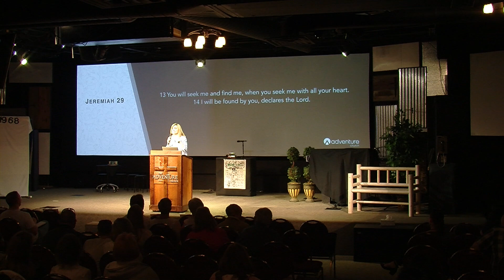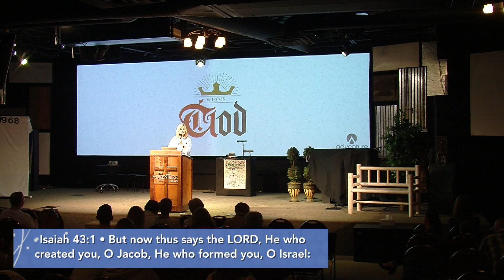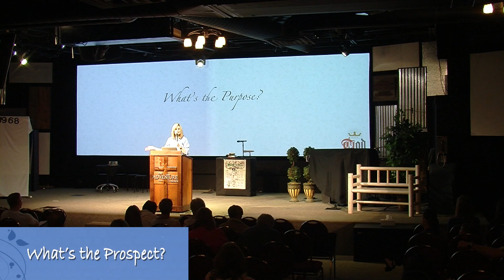05-20-18 Who is God? Redeemer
The sermon is shorter today due to the Gloree Performing Arts presentation that set up the shortened sermon, in which Pastor Jodi Van Rhee discusses how God redeems all aspects of our lives in ways we least expect for His ultimate purposes and our ultimate joy in Him. Very short but still very meaningful.